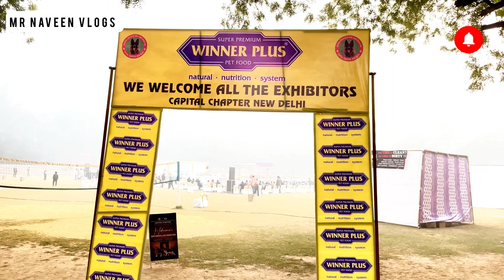आज गए दिल्ली ￼डॉग शो में ||वहाँ मिले विदेशी नक्सल के कुत्ते || इतने सस्ते डॉग्स Puppy || केवल ₹१०००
Dog डॉग Show Delhi 2024 ||
All Dogs Breed Avlable 😇
1.Husky
2.Pitbull
3.ambully
4.Roatwiller
5.Jarman shaferd
6.Labrador
7.Gratdan
8.pak bully
9.Pugg
10.Beagl
11.Pomarion
12.Gaddi
13.Grayhound
14.Tabatin mastiff
15.American Akita
16.pudal
17.ToyPom
18.Daberman
19.ChowChow
20.Balgian shaferd
dog live show 2024,
dog show 2023 live,
live dog show today,
2023 national dog show,
2023 coachella valley music and arts festival,
beyond wonderland 2023 san bernardino,
dna world tour 2023,
live 2023 full set,
live
All dogs Puppy Available, Adult dogs Avlable,
All Dogs matting ,Etc.
best pitbull in india
pitbull training at home
pitbull dog Low price
dog show in haryana
latest dog show in india
pitbull dog show in india
Indian Street dog vs pitbull
pitbull dog fighter short video
Indian bully dog vs pitbull fight
If you do not subscribe please subscribe my channel for new video and press the bell icon for first notification and also share videos comment like and share just for more improve and growth content and other social works of Dogs.
Manasa Dog club 2024 India
 Manasa Dog live show 2024
Mansa Dog show 2024
Mansa Punjab Dogs 2024
Punjabi Dogs show 2024
Live Dog show 2024
New Year 2024 live show Dog
Dog live show 2024 in India
India live Dog
India  Dog live show 2024
German Shefford dog show
Pitbull dogs out 2024
Dogs of India
Dog show in Punjab
Dogs your live in India 2024
Best Dogs in India
2024 Dog La show
Mansa Punjab and Dog live show 2024
Haryana and Punjab Dogs show 2024
Dogs show 2024
Dogs show India
Dogs show Punjab and Haryana
Dogs so Haryana and Punjab and Uttarakhand
German Shefford video
Pitbull dog fights
Pitbull versus German Shefford
Pitbull VS German Shefford
Pitbull versus Woodley fight
Pitbull VS bullies fight
German Shefford and a pitbull fight video
German Shefford pitbull
Labrador puppy